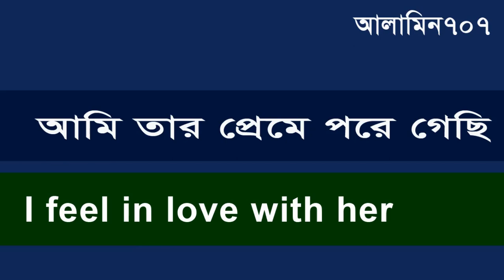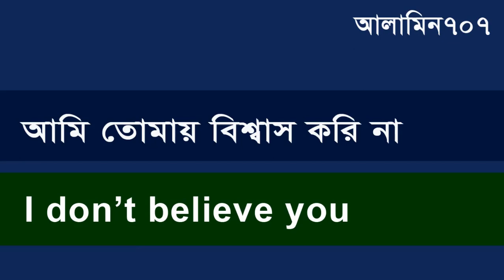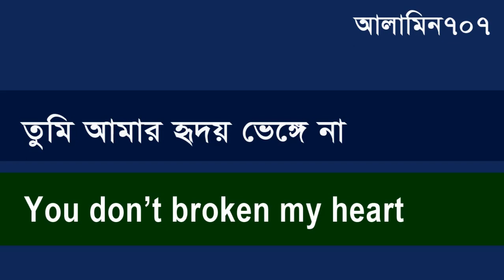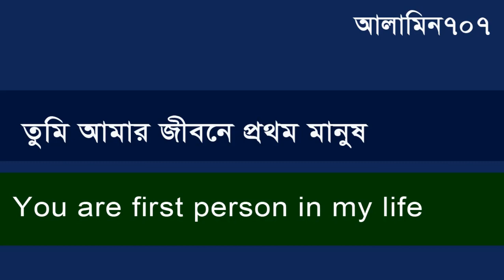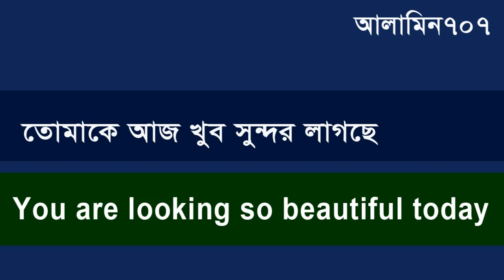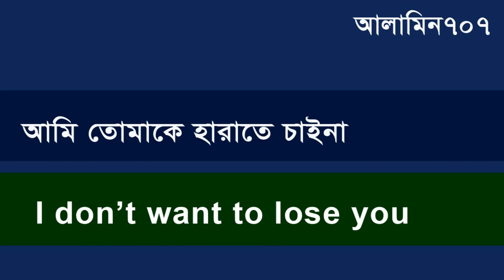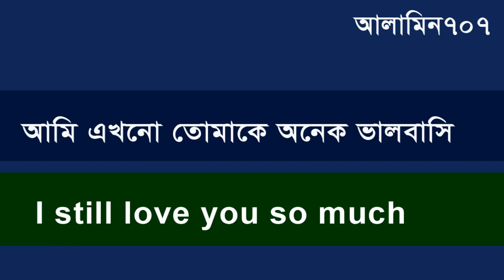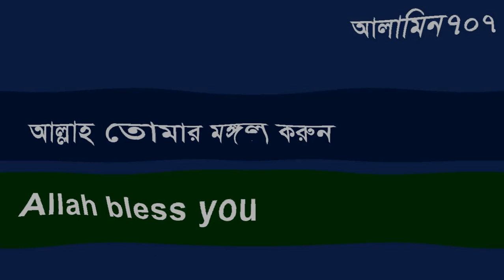প্রেম ভালবাসার জন্য ইংরেজিতে বাক্য - ইংরেজিতে লাভিং শব্দ ও বাক্য - Love words in English